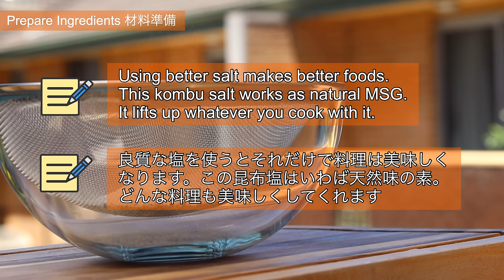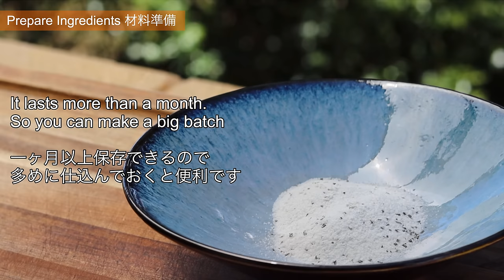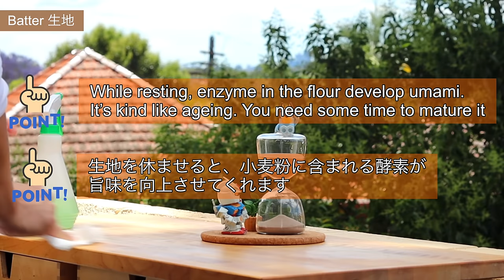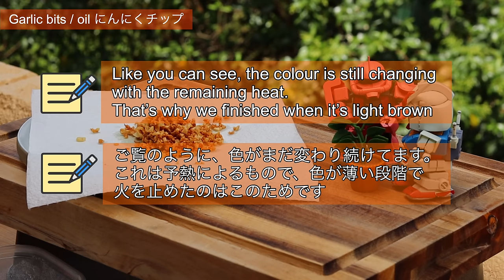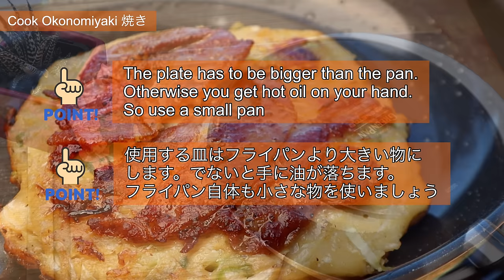Okonomiyaki Recipe | Japanese Street Food | Savoury Pancake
Okonomiyaki recipe from scratch
Japanese savoury pancake recipe

(Chapter)
0:00 Prepare ingredients
2:10 Batter
3:42 Okonomiyaki Sauce
4:09 Garlic bits / oil
5:19 Cook Okonomiyaki

[Ingredients] (2-3serve)

-Cabbage 200g
-Scallion 40g
-Cheddar cheese 50g
-Sliced pork belly some

(Kombu salt)
-Salt 50g
-Kombu  4g

(Batter)
-Water 200ml
-All purpose flour 200g
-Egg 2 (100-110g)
-Kombu salt 3/4tsp (5g)
-Sugar 1tsp (5g)
-Soy sauce 1tsp (5ml)
-Silken Tofu 150g

(Sauce)
-Soy sauce 2tbsp (30ml)
-Oyster sauce 2tbsp (40g)
-BBQ sauce 4tbsp (76g)

(Garlic bits / oil)
-Garlic (as peeled) 30g

(Topping)
-Japanese mayo
-Bonito flakes